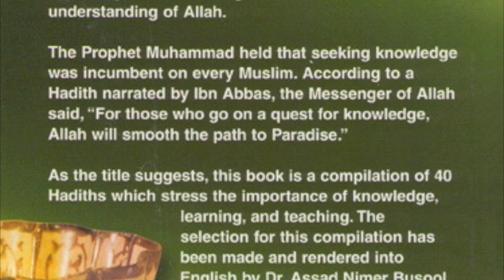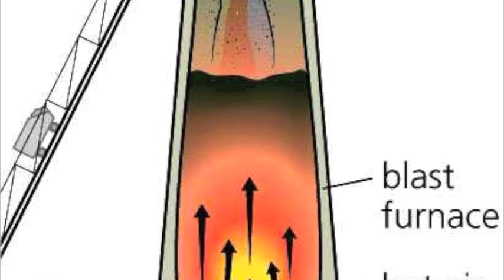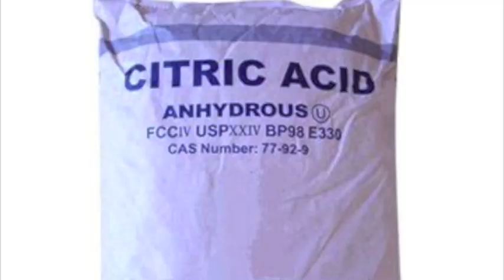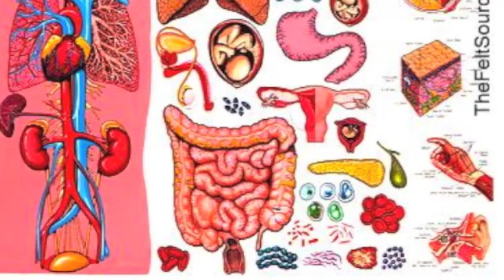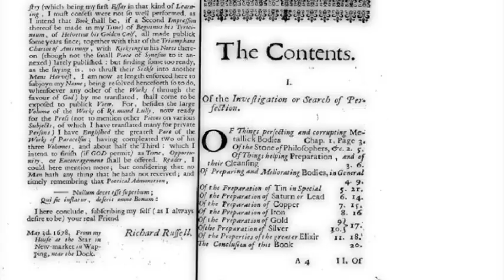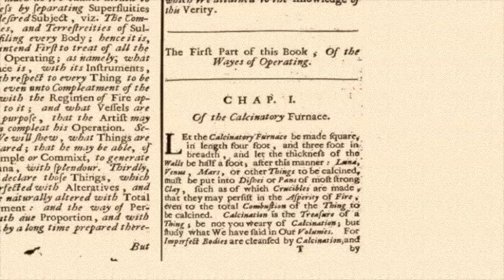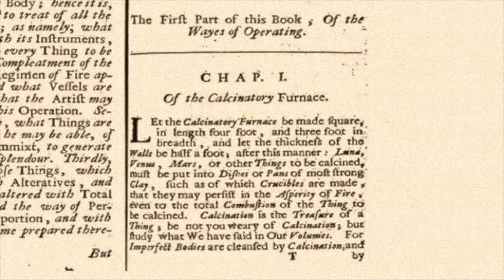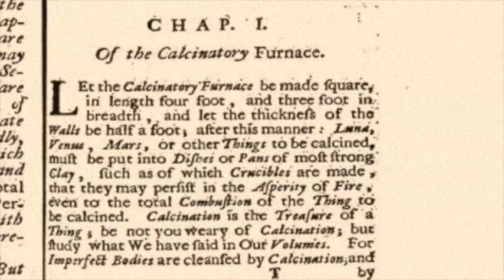Jabir Ibn Hayyan, Contributions to Chemistry - Part I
The contributions of Jabir Ibn Hayyan to experimental chemistry by Syed Imran Mohsin and Dr. Sheher Bano Mohsin.  Part II and Part III are hands-on chemistry experiments designed to teach people the contributions of Jabir.